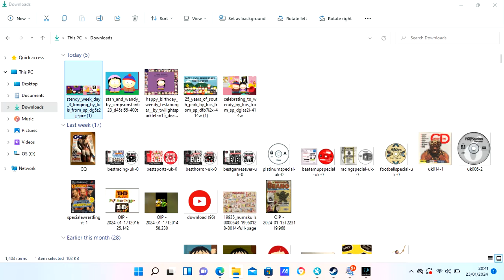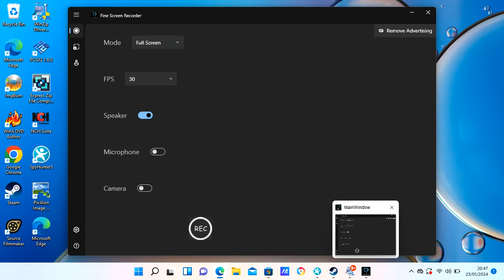20 41 43